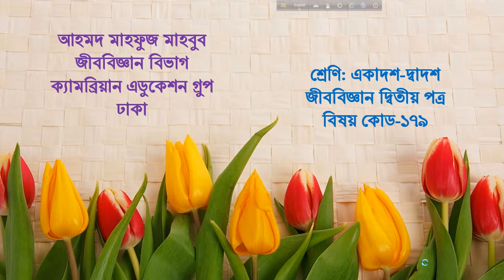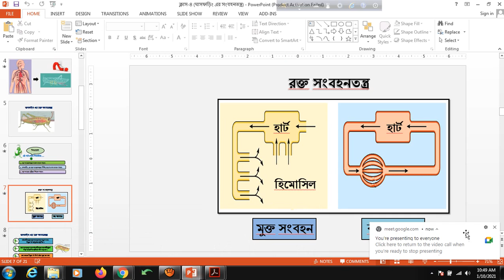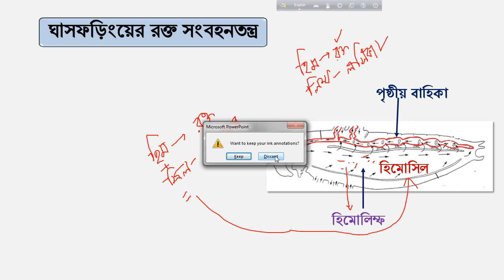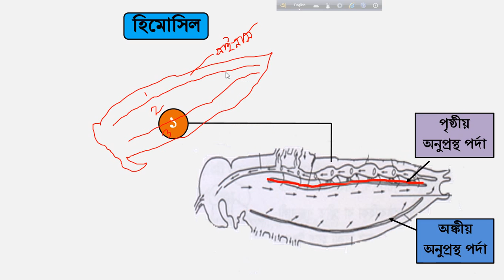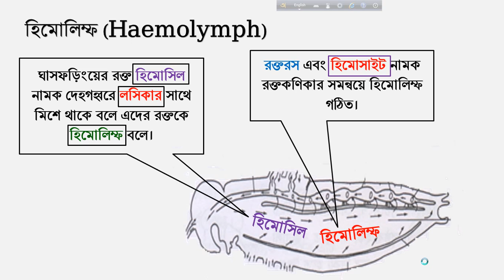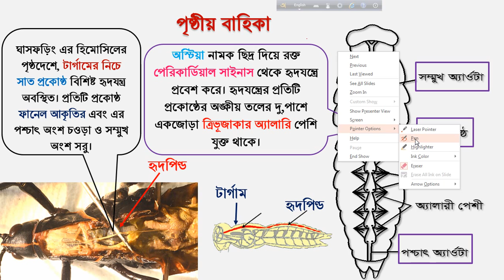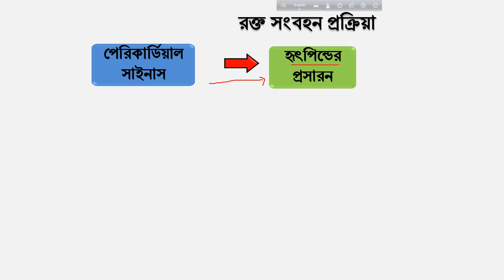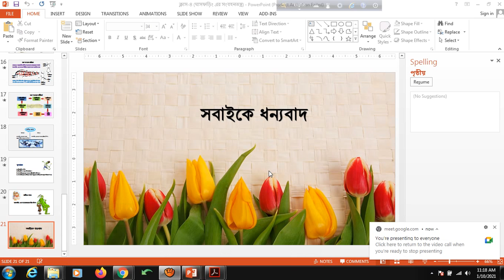লেকচার -৪, অধ্যায় -২.২ (ঘাসফড়িং এর সংবহনতন্ত্র),জীববিজ্ঞান দ্বিতীয় পত্র,গ্রুপ-S6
কুইজ লিঙ্ক